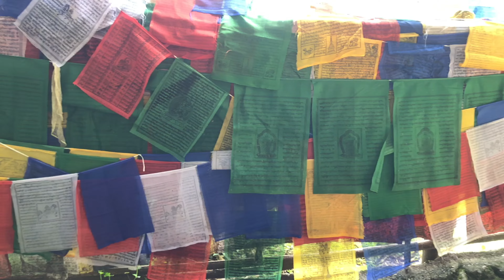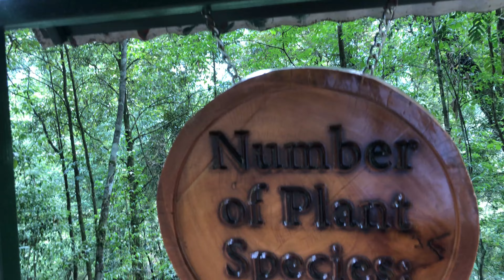Things to do in pelling - Hills, Meadows, verdant valleys and wishing Lake.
Why Khecheopalri lake is famous?
Located 34 kilometres (21 mi) to the northwest of Pelling town, the lake is sacred for both Buddhists and Hindus, and is believed to be a wish fulfilling lake. The local name for the lake is Sho Dzo Sho, which means "Oh Lady, Sit Here".
How do you get from Pelling to Khecheopalri Lake?
Image result for khecheopalri lake
A good plan is to visit the Pemayangtse Gompa nearby before heading out on the Pelling-Rimbi Road towards Khecheopalri Lake, that is just 60 minutes away from the monastery.
How old is Khecheopalri lake?
The formation of the lake is estimated to be 3500 years old. The lake is situated amidst pristine forest at an altitude of 1,700 metres (5,600 ft) near Tsozo village.